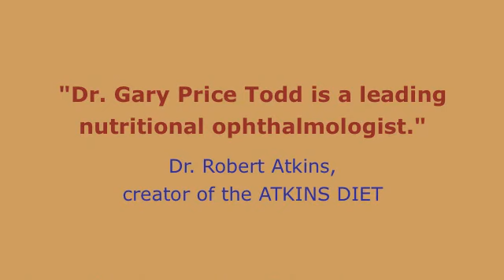The Eye Doctor Behind EYEMAX plus